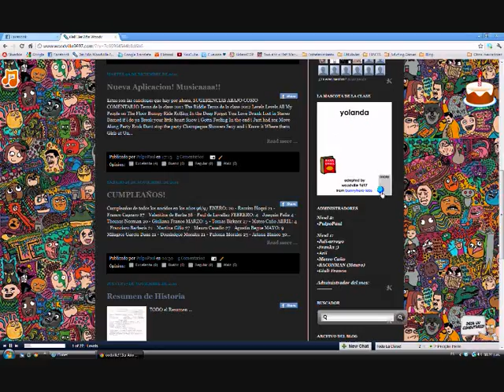Yolanda la perra voladora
Como hacer volar a un perro en blogger.